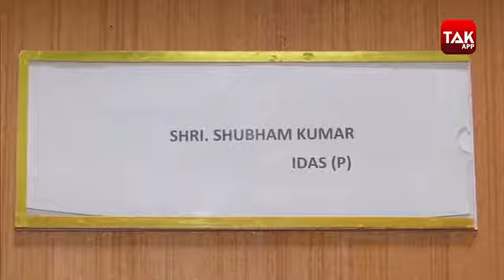upsc topper Subham kumar ke टॉप करने से आई बिहार में बाहर 🔥🔥🔥🔥🔥🔥🔥🔥टॉप motivation //🇮🇳🇮🇳🇮🇳🇮🇳